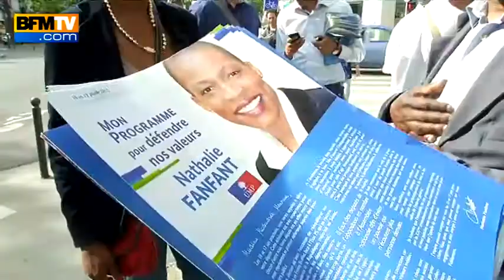Législatives : bataille droite/gauche dans l'Est parisien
Députée sortante de la 15e circonscription de Paris, George Pau-Langevin a été élu en 2007 avec plus de 62% des suffrages. Même si sa réélection ne fait guère de doute, l'UMP entend bien\t faire au moins 30% comme l'avait fait Nicolas Sarkozy dans l'arrondissement. L'Est parisien est l'objet de toutes les convoitises.